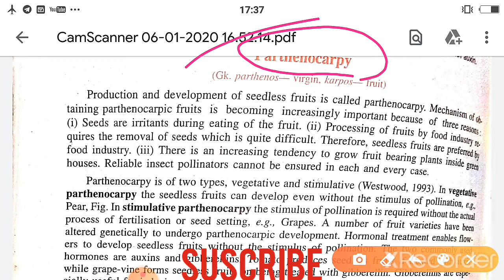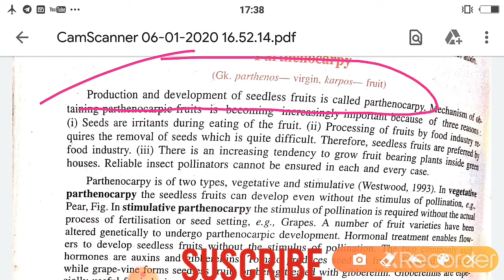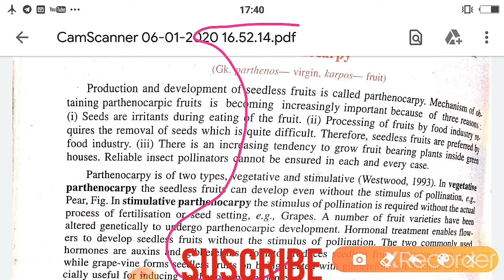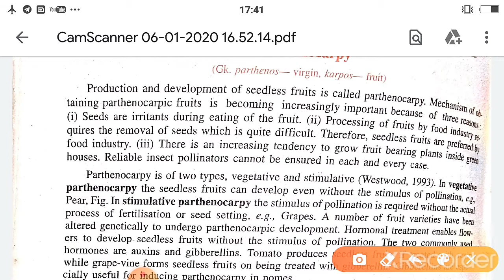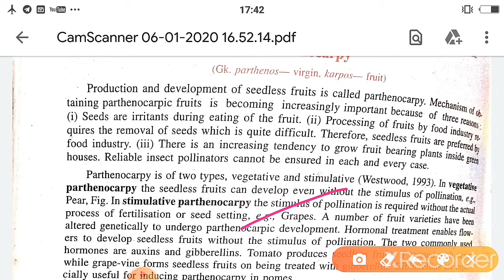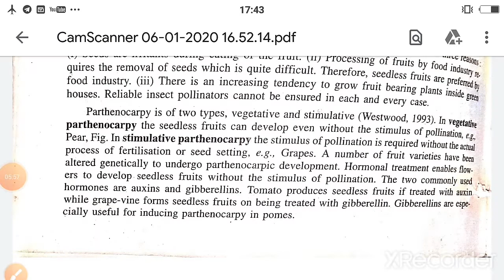what is parthenocarpy#importance of parthenocarpy/parthenocarpy meaning /which harmones uses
What do you mean by parthenocarpy?

How is parthenocarpy induced artificially?

Name some parthenocarpic fruits?
What is Parthenocarpy give example?

What causes Parthenocarpy?

What is Parthenocarpy and its types?

What is the process of Parthenocarpy?
parthenocarpy meaning in hindi

parthenocarpy meaning

parthenocarpy hormone

parthenocarpy meaning

parthenocarpy and apomixis

parthenocarpy

parthenocarpy diagram

role of auxin in parthenocarpy